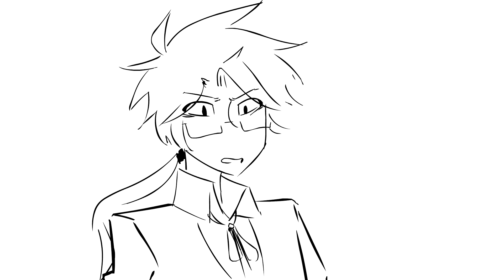Pregnant [BSD]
Kunikida dies read all about it
Stuff Used:
- Adobe Animate CC 2017
- PaintTool SAI
- Sony Vegas Pro 14
- Wondershare Filmora
- Wacom Tablet Intous Pro
- Computer
- Mouse
☮му ιиѕтαgяαм☮:
Got any questions? Ask away in the comments or something